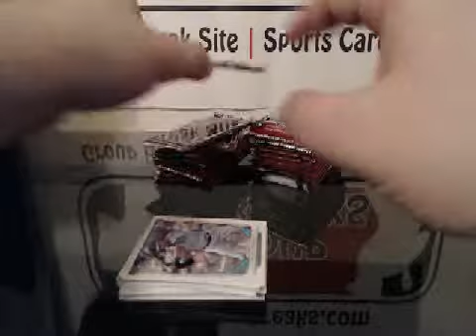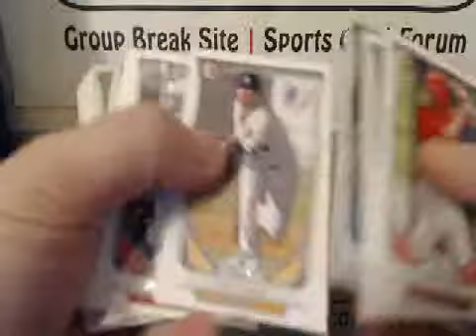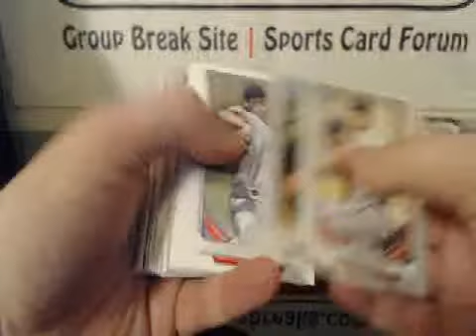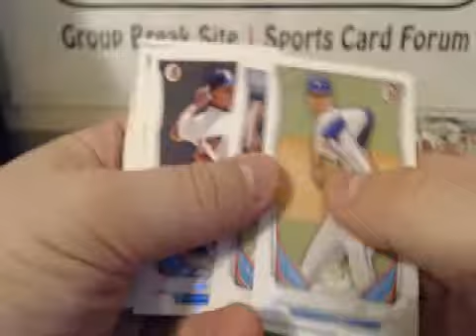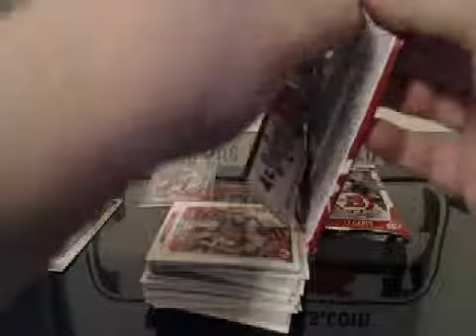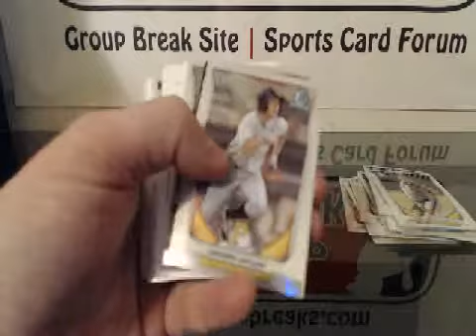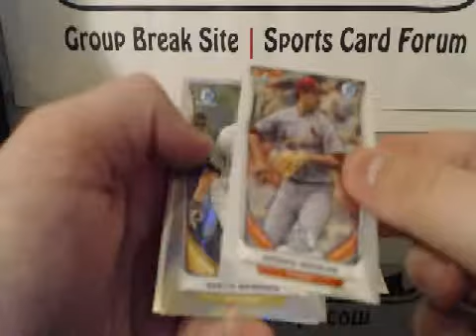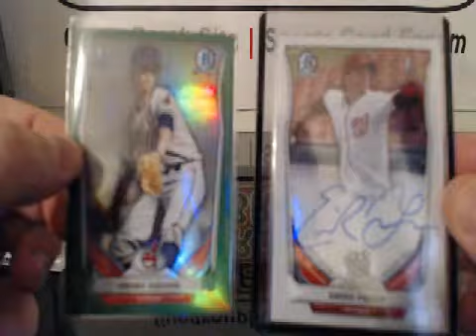Personal 2014 BDPP Box for Yano